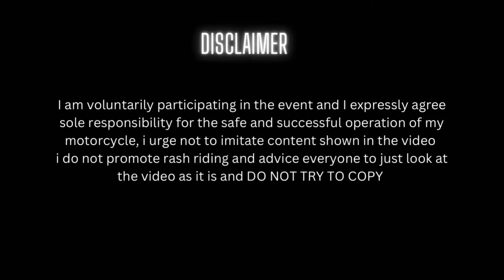Bmw Par Har Ride Sey Pehley Yey Kyun Hota Hai ? 😩